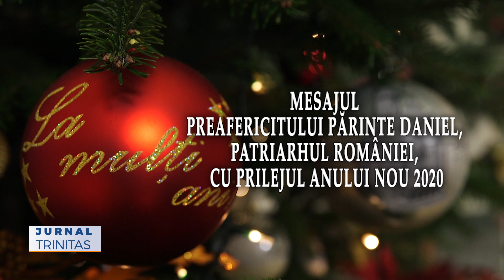Mesajul de Anul Nou al Patriarhului României